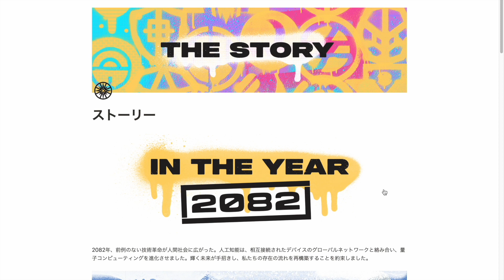【GAS HERO】賞金総額6,000万円!?大流行アプリSTEPNの制作会社が手掛ける新作NFTゲームが期待できそう!!【NFTゲーム】【ブロックチェーンゲーム】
大流行したフィットネスアプリ、「STEPN」の運営企業である「Find Satoshi Lab」が手がける最新のNFTゲーム、「GAS HERO」のご紹介です！

こちらのゲームは、廃れた世界を天然ガスで動くクローンがガスヒーローとなって戦うゲームとなっており、戦闘・戦略・PVPなどの要素があるようですが、詳細は謎に包まれています。

しかし、STEPNの運営会社が手掛けていることなどから注目が集まっているゲームとなっておりますので、リリース前の今からぜひチェックしておきましょう！d(￣ ￣)